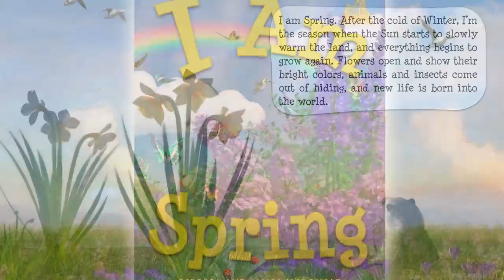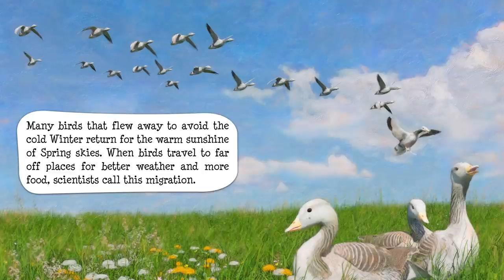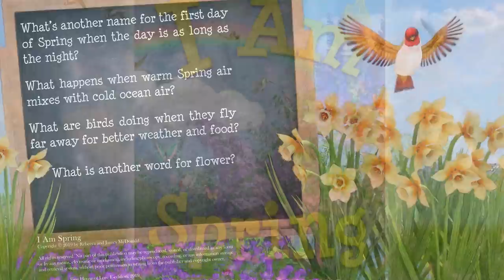I AM SPRING Read Aloud by Mrs. Rebecca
I Am Spring can be purchased at Amazon

Welcome to Mrs. Rebecca's Read Aloud! Today I'm going to read a book about Spring.
Spring is an amazing season! After the cold winter, when tree branches are bare and flowers hide deep in the soil, little tiny sprouts start to peek out and unfold for a beautiful season of growth and color.
Mr. James and I thought about creating this book when we were walking in the park on a cold but sunny day. We noticed tiny pink flowers just starting to open on a bare branch, and we realized Spring is Here! What a beautiful time of year to create a book that shows the beauty of this amazing season.